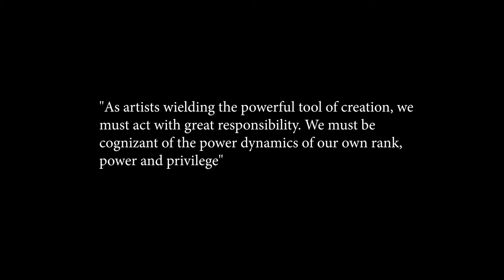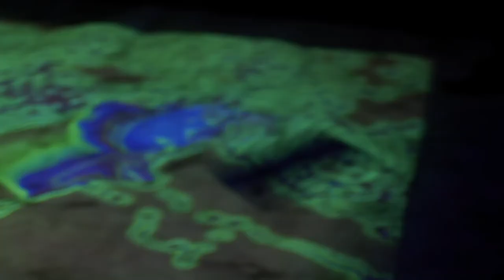THE OPPORTUNITY OF ART PANEL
The Opportunity of Art panel is moderated by Bass Coast’s art director, Liz Thomson and Art Grant exhibit manager, David Houghton as 5 Bass Coast Art Grant alumni discuss the social and environmental responsibilities that come with creating art.

Join Wongelawit Dessalegn, Rob Spring, Olivia Many Guns (Raven), Dave Petko and Tonya Kong